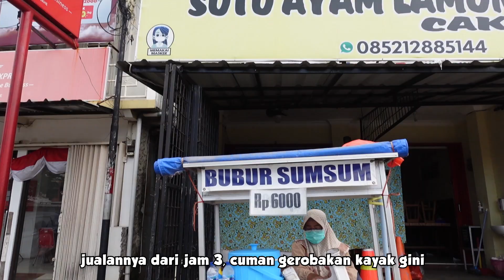CUMA JUAL INI DALAM 1,5 JAM OMSET BISA JUTAAN??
Edisi Serang masih terus lanjut nih guys. Kalian ada yang comment kalo makan yang ringan-ringan, enggak harus makan brutal terus. Jadi gw kabulin permintaan kalian. Gw nyobain Dulu yang sempet viral di bulan puasa. Bubur Sumsum yang jualan depan soto ayam cak dul. Enggak ada nama yang spesifik, bubur sumsum doang namanya. Seporsi harganya 6.000 aja. Lo boleh milih buat samnpur semua, campur beberapa, atau satu jenis aja. Pas, gw cobain tenyata rasanya enak banget. Enggak kemanisan, enggak bikin seret, dan rasanya semua ngeblend jadi satu. Beneran deh, kalo kalian lagi di Kota Serang dan pengen nyemil yang enak dan manis coba bubur sumsum depan soto ayam cak dul. Dijamin seporsi enggak cukup deh.

All Variant
Rp. 6.000.-

Bubur Sumsum (Depan Soto Ayam Cak Dul)
Jl. K.H. Abdul Hadi No.4, Cipare, Kec. Serang, Kota Serang, Banten 42117